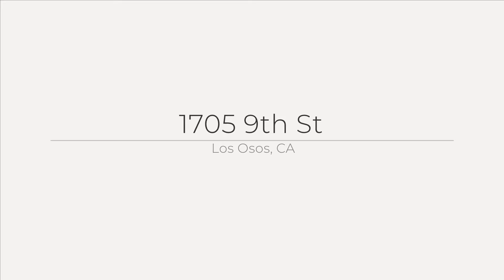1705 9th St, Los Osos, CA